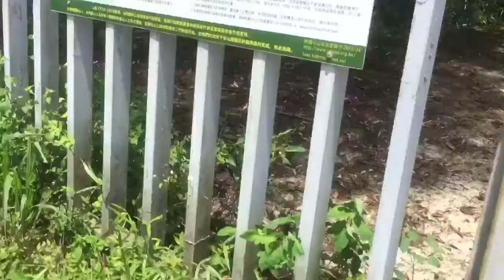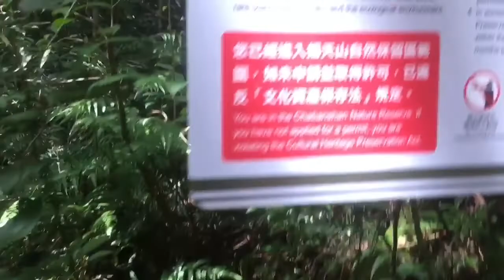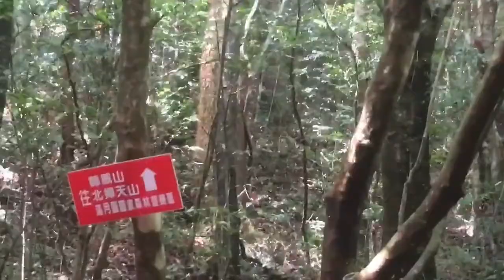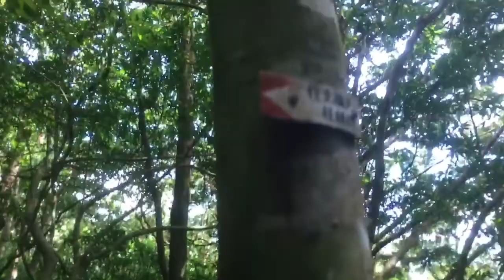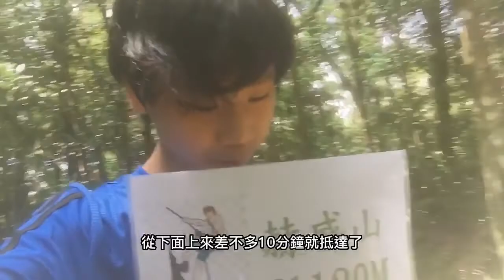輕鬆中級山-赫威山